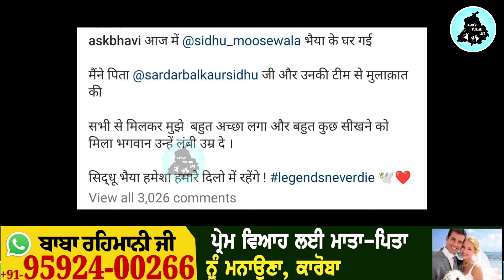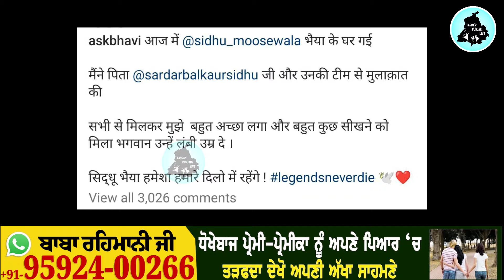Sidhu Moose Wala ਦਾ Flag ਦੁਨੀਆ ਦੀ ਸਭ ਤੋਂ ਉੱਚੀ ਚੋਟੀ ਤੇ ਲਹਿਰਾਉਣ ਵਾਲੀ ਕੁੜੀ ਮੂਸੇ ਪਿੰਡ ਪਹੁੰਚ ਦੇਖੋ ਕੀ ਬੋਲੀ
sidhu moose wala news, sidhu moose wala pairents news, fan girl meet sidhu moose wala father balkaur Singh, sidhu moose wala haweli video, sidhu moose wala pairents balkaur Singh Charan Kaur news, latest Punjabi video, new Punjabi video, tashan Punjabi live channel video